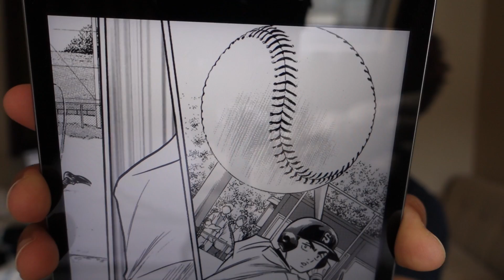Diamond No Ace Act 2 Chapter 56 Live Reaction - ASADA STEPS UP TO THE PLATE!!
In this weeks Diamond No Ace live reaction for chapter 56. It was another simple chapter with no actual story progression. WE are still in the intrasquad match, but it is showing some promising signs from various players. Koshu (Wolfboy) is stepping up and showing captain traits, and Asada is developing a unique pitch. I just want to see more from the 2nd years.

What are your thoughts on the chapter?

Song name: Feeling Good